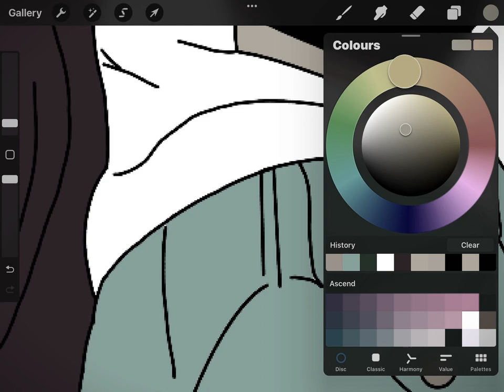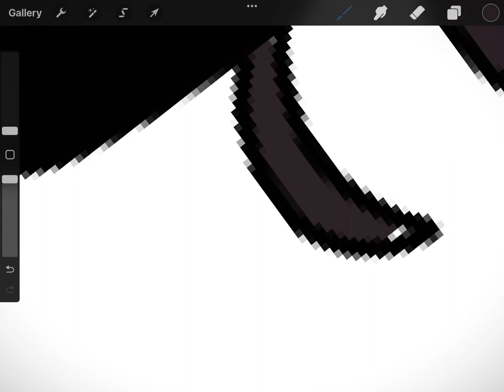Draw with me!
No colour challenge but it didn’t come through to the recording properly.
Song sue me by Sabrina Carpenter.